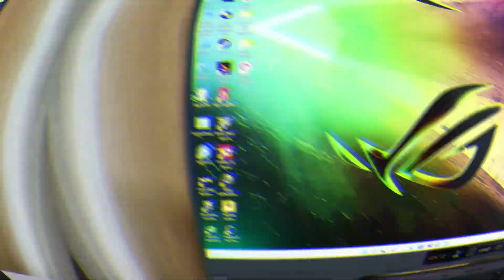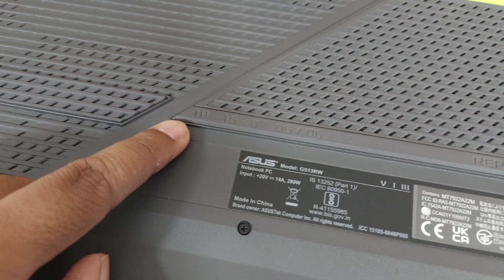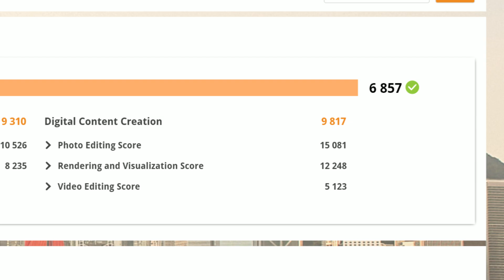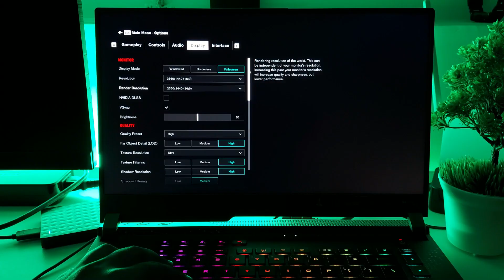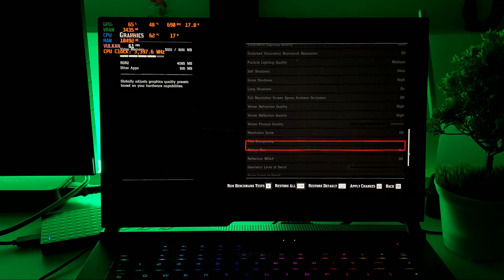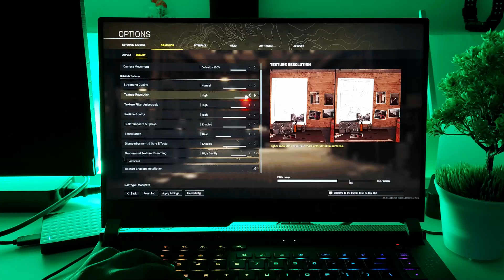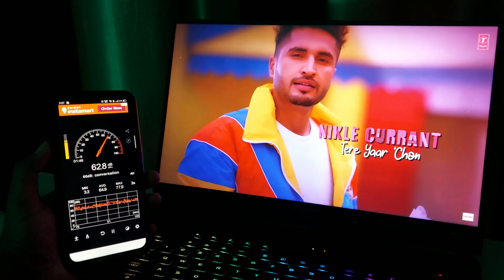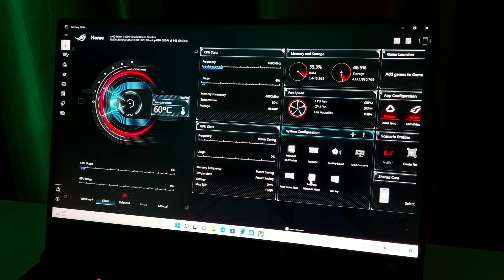ROG Strix G15 Ryzen 9 6900HX RTX 3070TI REVIEW ⚡ | Ultimate Gaming Laptop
A great gaming laptop with a power-packed performance and fantastic build. this gaming laptop is a perfect choice for gamers and professional content creators. watch the complete review for detailed knowledge about this laptop.

🔹ROG STRIX SCAR 15/2K 240HZ 100 DCI-P3/I9 12900H/RTX 3070TI 150W/32GB RAM/1TB SSD
🔹ROG STRIX G15 165HZ 2K 100% DCI-P3/R9 5900HX/16GB RAM/1TB SSD
🔹ROG STRIX G15 FHD 360HZ 100 SRGB/R7 6800H/RTX 3060/16GB/1TB SSD
🔹ROG STRIX G17 FHD 360HZ 100 SRGB/R7 6800H/RTX 3060/16GB/1TB SSD
🔹ROG STRIX G17 FHD 144HZ 45 NTSC/R7 6800H/RTX 3050/8GB/512GB SSD
🔹STRIX G15 144HZ/R7 6800H/RTX 3050/16GB/512GB SSD
🔹ROG STRIX G17 17.3" 360HZ/R7 6800H/RTX 3060/16GB/1TB SSD
🔹Asus ROG Strix G17 17.3" 144Hz/R7 6800H/RTX 3050/16GB/512GB SSD/Win 11/Green
🔹ASUS ROG Strix G17 (2022), 17.3-inch (43.94 cms) FHD 144Hz, AMD Ryzen 7-6800H, RTX 3050 4GB Graphics, Gaming Laptop (16GB/512GB SSD/Windows 11/Office 2021/Gray/2.5 Kg), G713RC-HX020W
🔹ROG Strix G17 17.3" 144Hz/R7 6800H/RTX 3050/16GB/512GB SSD
🔹ROG Strix G17 17.3" 144Hz/R7 6800H/RTX 3050/8GB/512GB SSD
 🔹ROG Strix G15 144Hz - R7 4800H/ RTX 3050/ 8GB/ 512GB SSD G513IC-HN025T
ASUS ROG STRIX G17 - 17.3" R7 4800H/RTX 3050/8GB/512GB SSD

🔸JOIN ME ON TELEGRAM FOR AMAZING DEALS/POSTS🔸

[TIME STAMPS]
00:00 BROLL
00:40 LAPTOP INTRO
02:28 UNBOXING
03:11 SPECIFICATIONS
03:43 DESIGN & BUILD
05:52 KEYBOARD & TOUCHPAD
06:45 DISPLAY
07:24 PERFORMANCE
09:38 GAMING TEST
12:26 SPEAKERS TEST
12:45 BATTERY
12:57 ARMOURY CRATE FEATURES
14:33 WEBCAM TEST
14:53 CONCLUSION